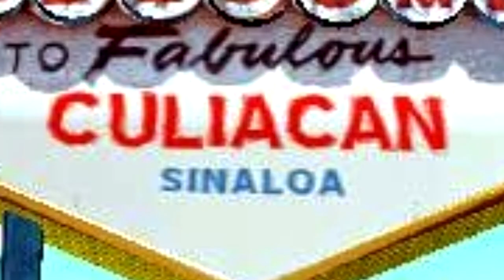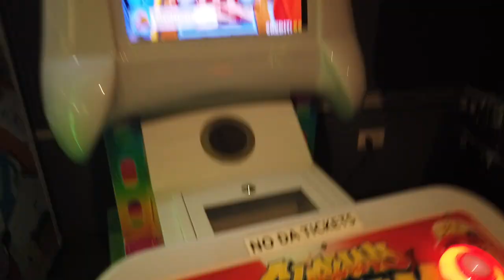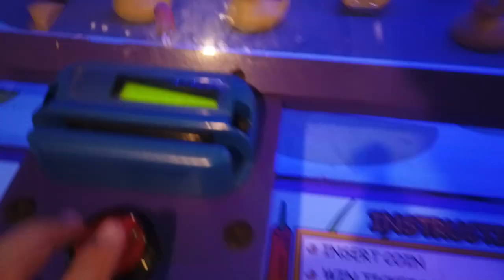FUIMOS AL BOLICHE Y ESTO PASÓ... | FRANCCESCO